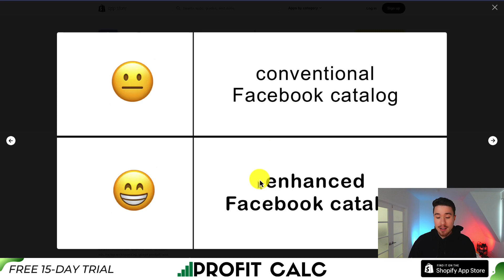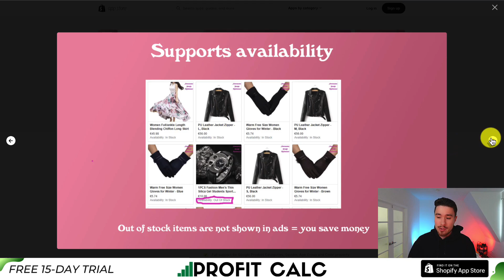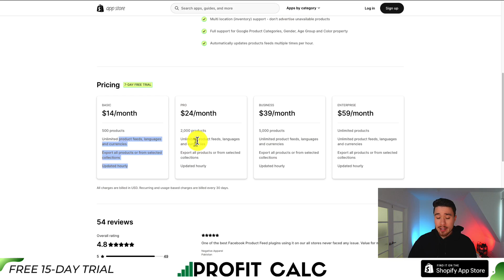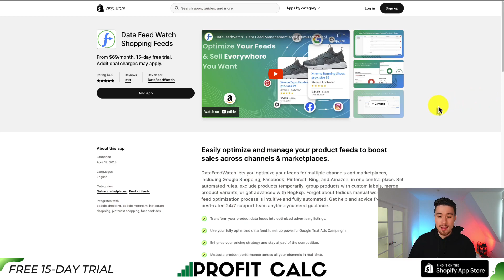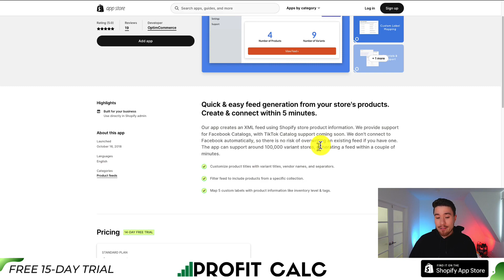Best Shopify Apps for Making Product Feed in Facebook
COPYWRITING ROBOT
Are you a Shopify store owner looking to optimize your social media marketing on Facebook? Look no further! In this video, we explore three top-rated Shopify apps that can revolutionize your Facebook feed integration and help you drive more sales: Facebook Product Catalog, Awesome Facebook Product Feed, and DataFeedWatch.

Facebook has evolved into a dynamic platform for businesses to showcase their products and reach a massive audience. By effectively integrating your Shopify store's product catalog with Facebook, you can unlock a range of powerful features that enhance your social commerce efforts and maximize your advertising potential.

In this video, we'll dive into the key features and benefits of each of the following apps:

Facebook Product Catalog: Discover how this app enables you to sync your Shopify product data with Facebook, creating a dynamic catalog that powers various Facebook advertising campaigns and sales channels.

Awesome Facebook Product Feed: Learn how this app helps you create optimized Facebook product feeds, customize feed attributes, and effortlessly manage product synchronization for targeted advertising.

DataFeedWatch: Explore how this app allows you to optimize and customize your product data feeds for multiple platforms, including Facebook, by leveraging powerful data transformation and optimization tools.

We'll discuss the installation process, configuration options, and provide a hands-on demonstration of each app's functionality. Whether you're a beginner or an experienced Shopify store owner, this video equips you with the knowledge and insights to make informed decisions about which app best suits your specific needs.

By leveraging these Facebook feed Shopify apps, you can streamline your product catalog management, improve ad performance, and unlock the full potential of Facebook's advertising ecosystem.

Join us in this video and unlock the power of Facebook feed integrations for your Shopify store today!